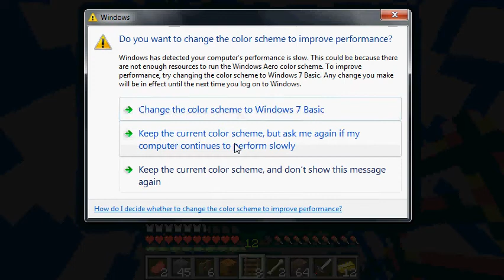Waffolz lets play of minecraft EP.7 "Sky is calling or its the Cow.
Hey guys please like or subscribe and or comment! i will be downloading some more mods and next episode i will make a mob spawner!!!and guys check out my facebook page too!